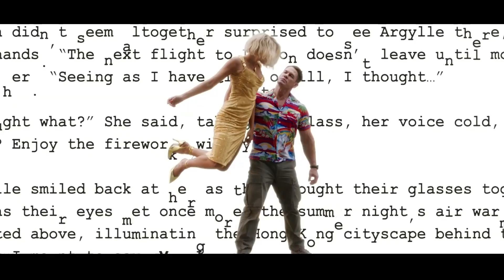ARGYLLE trailer 2024 🐈| Bryce Dallas Howard, Henry Cavill, Sam Rockwell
Don't let the cat out of the bag! 🐈